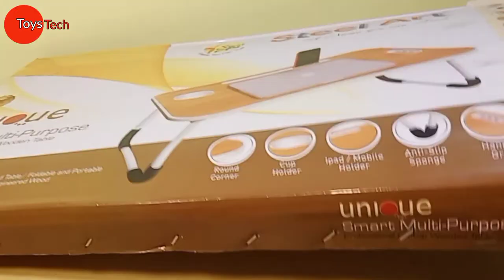Smart Multi Purpose Laptop Table Study Table Ergonomic & Rounded Edge toystech study table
Smart Multi-Purpose Laptop Table /Study Table Ergonomic & Rounded Edges Non-Slip Legs
study table
bed table
laptop table
lapi table
multiple uses table
multi purpose laptop table
foldable study table

💻 Multi-purpose table/desk: Not only work as a laptop table but also as a TV Dinner Tray, serving table for patients/kids, Standing Desk for office workers, Book Writing Desk for kids, Tablet Holder, Standing Desk/Stand Up table.
💻 Durable and Sturdy structure: Made of powder-coated metal tubes and high-quality Engineered Wood top board. This Laptop Table have good compression resistance.
💻 Suitable from 5-year-old child to 80-year-old senior. A smooth surface laptop table can use for surfing the internet, reading book, painting work, enjoy leisure snack time, serving breakfast, enjoy family time on your bed, sofa, couch, floor, lawn etc. Indoor or outdoor.
💻 Using it for simple dining table, laptop computer table, studying desk, serving table, or any other scenes you want for reading/writing/drawing/playing board games/models puzzles arts.

Buy links

study table /laptop table /bed table

my gear

Buy links

12 in 1 Carry Cot Cum Bouncer